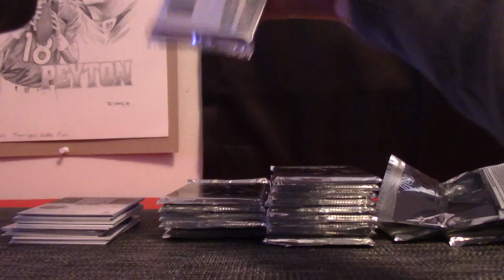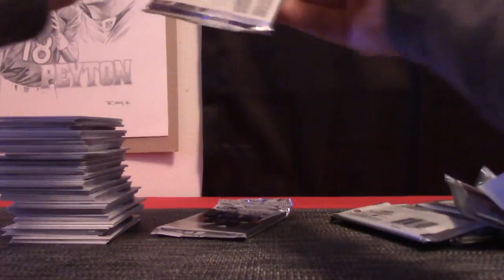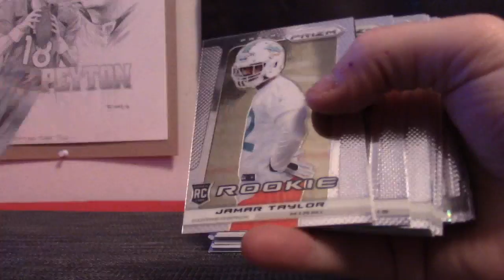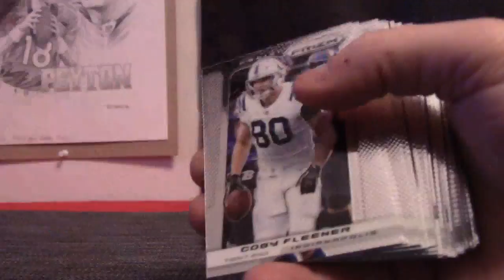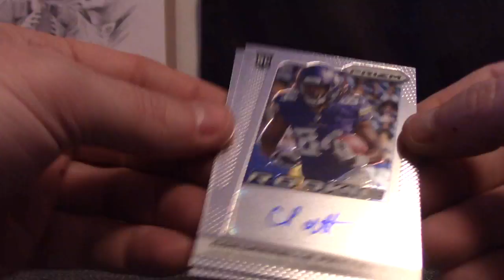Scott's 2013 Prizm Football Box Break